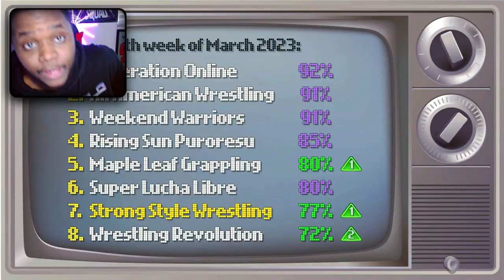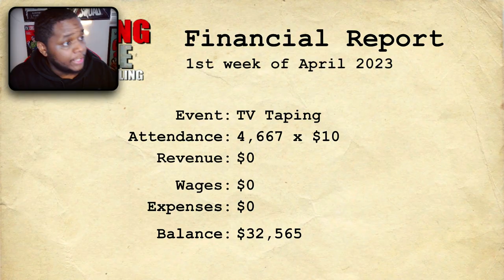Wrestling Empire Career Mode Ep 1 ~ Pimp Gimmick in 2023!